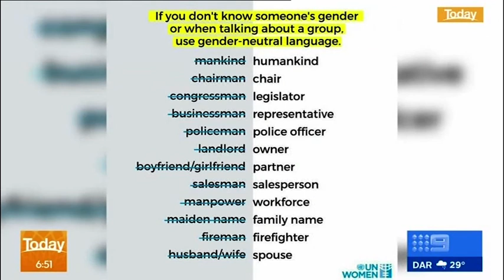Senator Jacqui Lambie talks border restrictions and tourism on the Today Show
Senator Jacqui Lambie talks about whether border restrictions should ease in Australia and the need for tourism to get going again on the Today Show on Thursday 21st May 2020.

Learn more about Senator Lambie's plans for to get Australia manufacturing again

About Jacqui:
G’day mate, I’m Jacqui Lambie and I’m an independent federal Senator for Tasmania. I’m also the head of the Jacqui Lambie Network, my very own political party. I was in the Australian Army between 1989 – 1999, and this is why I have a passion for veterans issues. I love my beautiful home state of Tasmania, and will always do everything I can to fight for Tasmania’s best interests in Parliament. What you see is what you get; I call a spade a spade, stick to my guns and try to keep the bastards honest.

Visit Senator Jacqui Lambie’s FACEBOOK: @jacquilambienetwork
Visit Senator Jacqui Lambie’s TWITTER: @jacquilambie
Visit Senator Jacqui Lambie’s INSTAGRAM: @lambienetwork